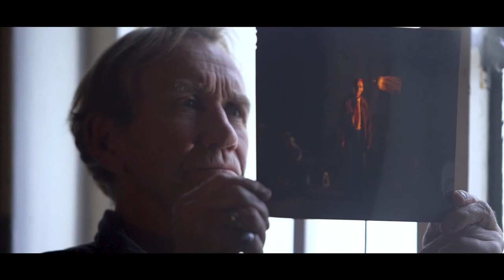Peter Lavery 50 years of circus work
A short documentary with Tweedy the clown on the creation of, recently released ,photographic book by Peter Lavery, coinciding with his gallery shows and the 250th anniversary of the circus.

Directed by Peter Lavery, edited by Oliver Barron.